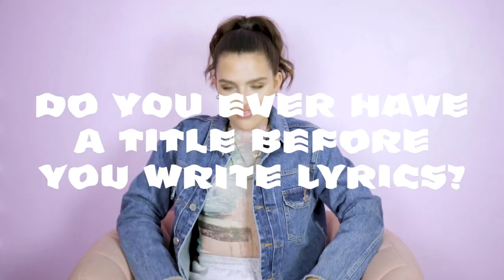Get To Know Mae Muller: Part 3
Get to know Mae Muller in this quick fire interview about her latest single Anticlimax and songwriting.